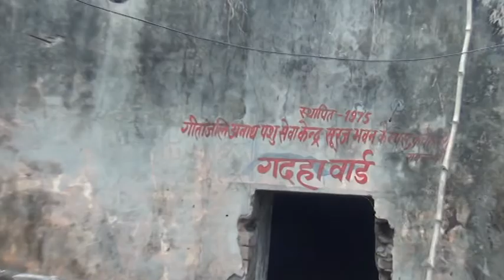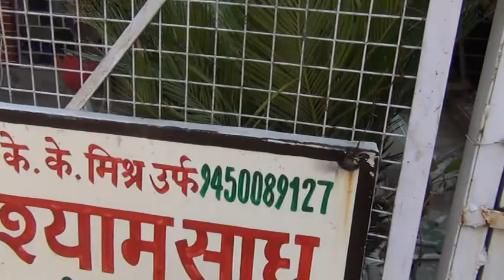09-03-2016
Quick Facts

Real Name: Krishna Kumar Mishra

Other Names: Vanar Baba, Kutta Baba, Gadaha Baba, Suwar Baba

Date of Birth: 2 June 1937

Marital Status: Married

Wife: Satyabhama Mishra

Children: 2 Daughter; Geeta Mishra and Anjali Mishra

Resident: Raebareli, UP